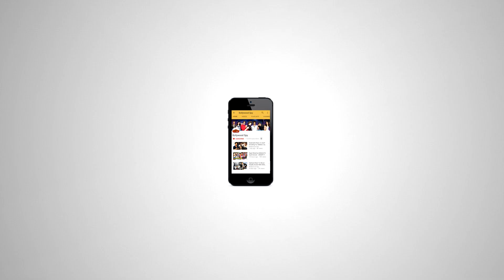Salman Khan And Sohail Khan FULL INTERVIEW - Tubelight Movie